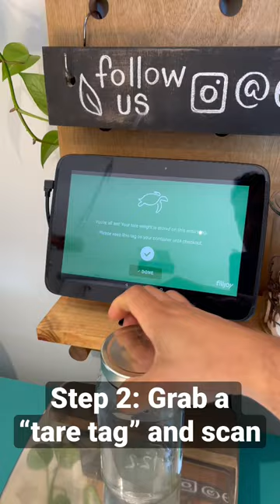We have a new weighing system at our refill stores!